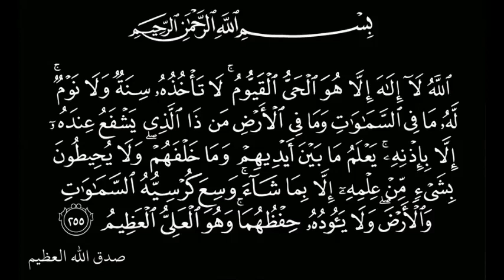اية الكرسي القارئ ناصر القطامي